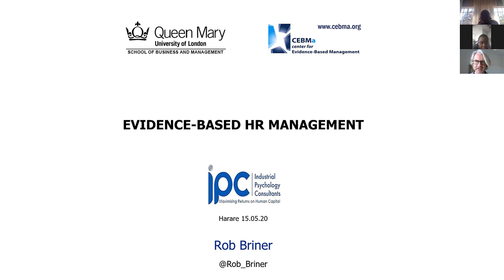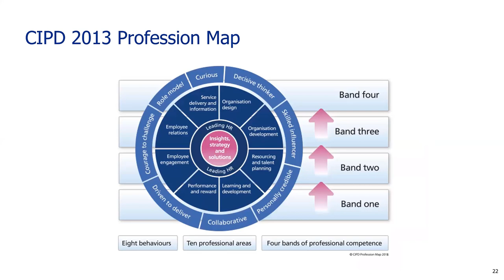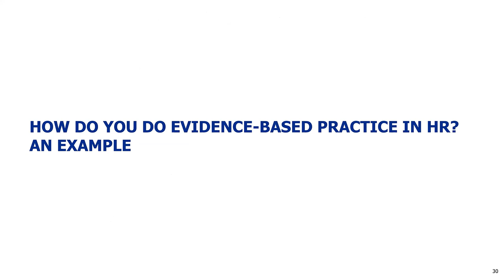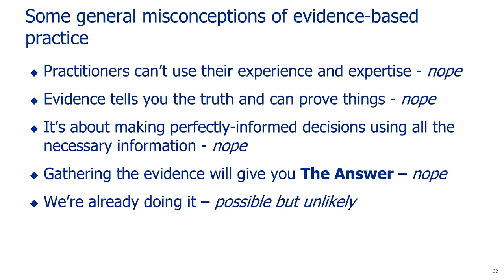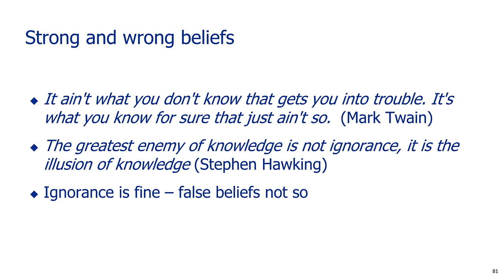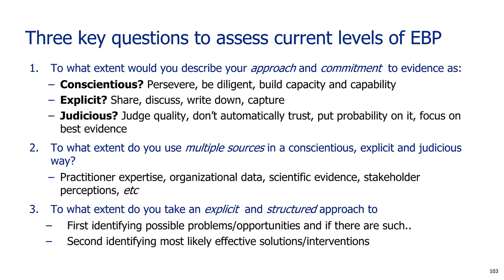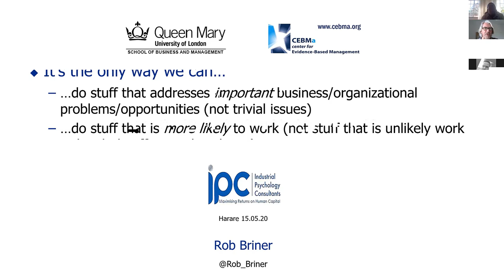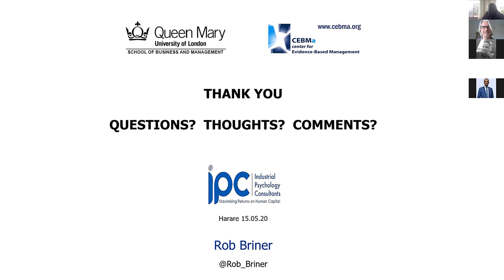Evidence Based HR by Prof Rob Briner